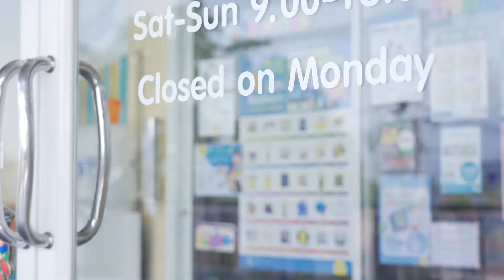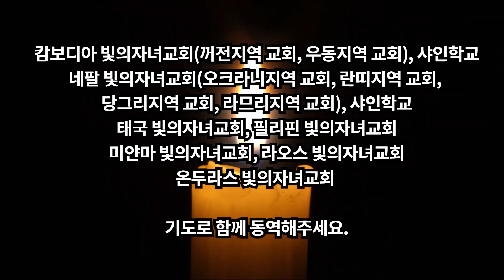2021년 3월7일 선교기도